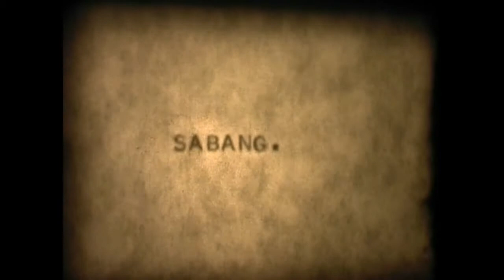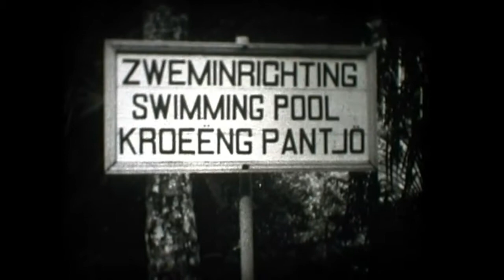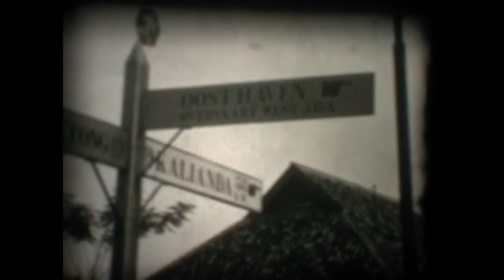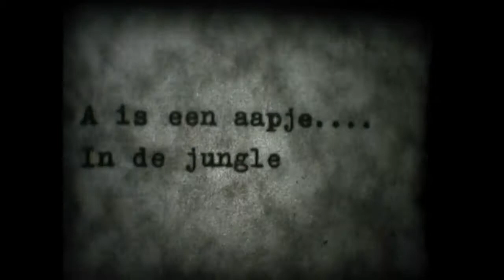Tempo Doeloe. Nederlands-Indie in 1935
Beelden van Nederlands-Indie, in de jaren 30 gefilmd door de vader van John Bartok, stuurman bij de koopvaardij.